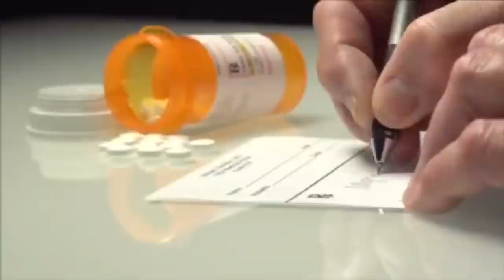Spider Loc Reacts “LiL Nasty Naz X Demonic Photo” Babylon Beware